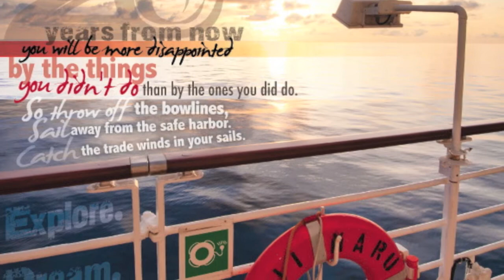Sailing during SSEAYP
One of the key rewards of joining SSEAYP and sailing on Fuji Maru, is the experience of boundless skys and seas in the morning, afternoon and night. The wind, the smell, the colours, the dolphins, all add up to make sailing an enjoyable experience (admist the seasickness that plagues some people from time to time).

As you can see, not all the sea journey is rocky, usually the sailing within ASEAN seas is very bearable because it is in between land masses.